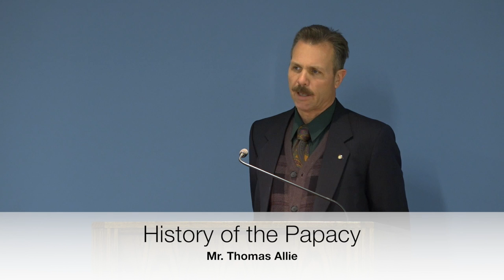Lecture 5: History of the Papacy